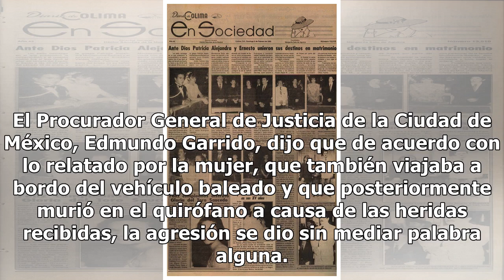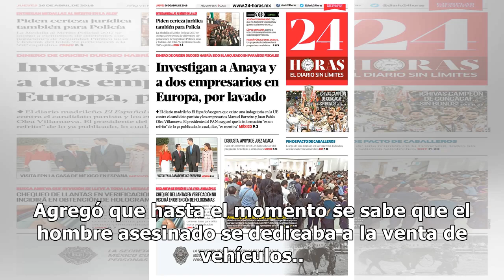Ataque a familia en Xochimilco fue agresión directa: autoridades - El Diario de Yucatán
CIUDAD DE MÉXICO (El Universal).- Las primeras investigaciones en torno al asesinato de un hombre y una menor de 13 años, quien presuntamente era su hija, en calles de la delegación Xochimilco, indican que se trató de una agresión directa. El Procurador General de Justicia de la Ciudad de México, Ed...